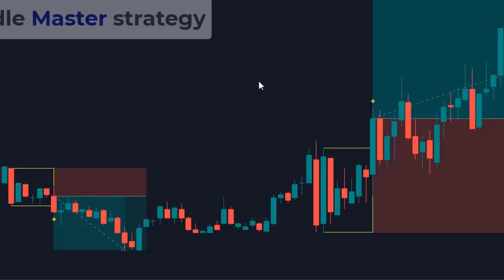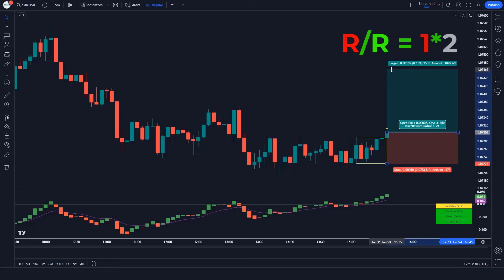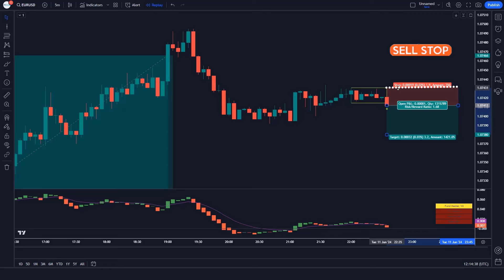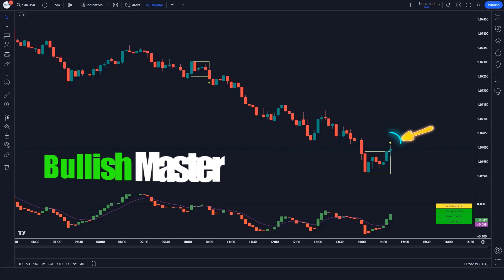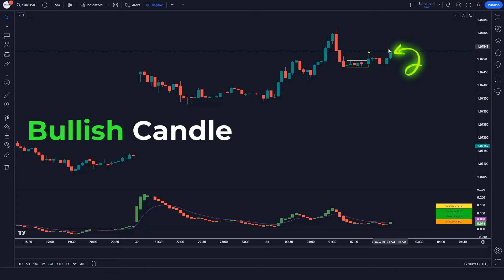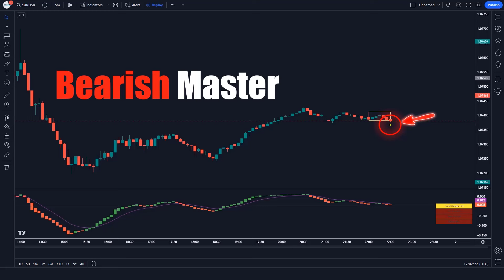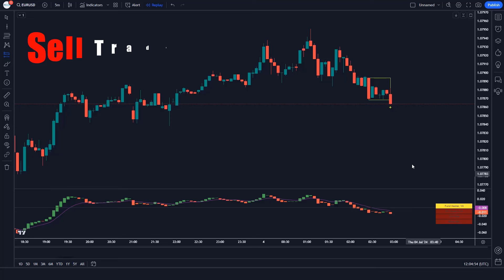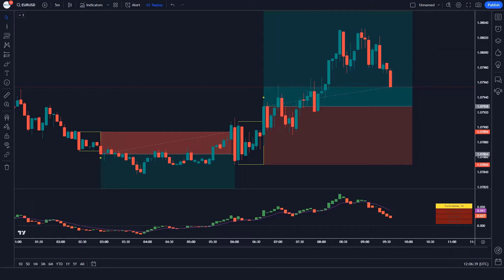The Best & Most MASTER Candle Indicator on TradingView! and NEVER WORK AGAIN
Discover the best and most master candle indicator on TradingView in this video! Learn how to use this indicator to improve your trading strategy and never work again.

In this video we’ll walk you through- : NEVER WORK AGAIN

Risk Warning :
In This Video-Best & Most MASTER Candle Indicator
best tradingview indicator
MASTER Candle Indicator on TradingView!
NEVER WORK AGAIN
tradingview indicator
tradingview tutorial
MASTER Candle Indicator
tradingview best indicators
fund master indicator
best buy sell indicator tradingview
technical analysis
top tradingview indicators
strong buy sell signal
scalping strategy
best indicator tradingview
most effective tradingview indicator
amc stock
Most Master candle Indictor
Which is the most accurate indicator in TradingView?
What is the big candle indicator in TradingView?
Which indicator has the highest win rate?
Trading Strategy
Stock
nasdaq
Sp500
s&p 500
us30
us30 live trading
AMC Stock
tradingview
forex trading
stock trading
stock buy
us stock trading
us stock
cryptotrading
stock
Dow Jones
Dow
Best & Most MASTER Candle Indicator
best tradingview indicator
NEVER WORK AGAIN,tradingview indicator
tradingview tutorial,MASTER Candle Indicator
tradingview best indicators
fund master indicator
scalping strategy
best indicator tradingview
amc stock,Most Master candle Indictor
stock accurate
US30
SP500,crypto,forex,tradingview
stock trading
forex
tradingview
The best & most master candle indicator on tradingview and never work again free
Most accurate indicator TradingView free
Most accurate buy/sell indicator TradingView reddit
Most popular TradingView indicators
Best TradingView indicators reddit
TradingView best indicators for day trading
Best paid indicator TradingView
Best TradingView indicators buy sell